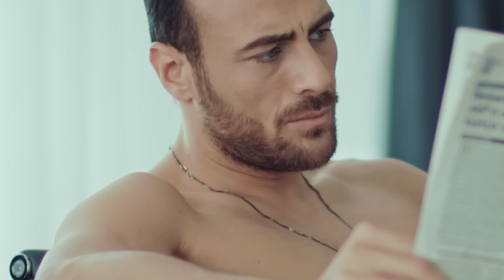Sibel Benekli - Affedemem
Sibel Benekli'nin, Arpej Yapım etiketiyle yayınlanan "Affedemem" isimli tekli çalışması, video klibiyle netd müzik'te.

Düzenleme: Genco Arı
Yönetmen: YüzdeYüz Film

"Affedemem" şarkı sözleri ile

Çok anlam yüklemişim sana
Belliki ağır geldi
Eskisi kadar dokunmuyor
Bu ayrılık hali
Bu yolda yalnız yürüyorsan
Sebebini biliyorsun
Pişman olsanda kapımda
Boşuna sabahlıyorsun
Sonuçta hesapta olan değil
Nasipte olan gelir başa
Çekipte giden sendin
Yalvarmaların artık boşa

Allah affeder çünkü kulusun ben affedemem
Ne güven kaldı içimde ne de sevgi geri dönemem
Her zaman
Aşkta huzur aradım durmadan sense kusur
Kalp seveni arar yaz bi kenara
Aşkta kural budur unutma.